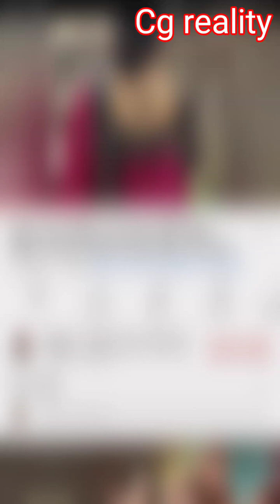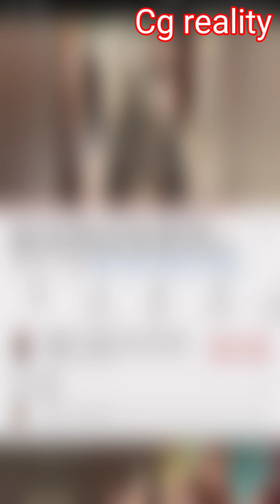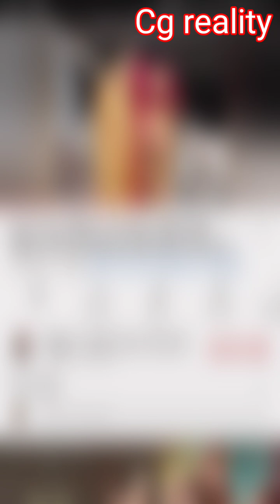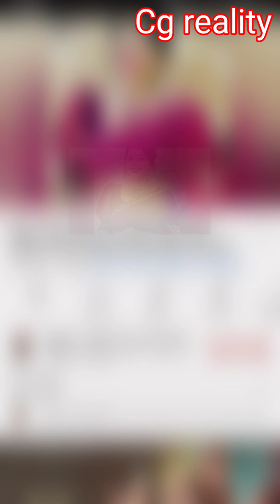new party wear blouse design 2023| new latest blouse design/ gorgeous blouse design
new designer blouse design
simple blouse design
2023 ki latest blouse design

NOTE-AUR bhi isi tarah ke video or faishan blouse design kurti design sleeve design kid's wear nighty design for girls and ladies and ladies se related all faishan videos or cooking se related video pane ke liye mere channel cg reality ko subscribe karna bilkul na bhule